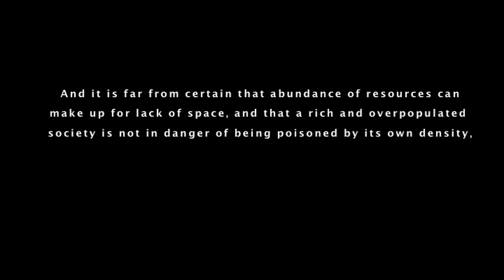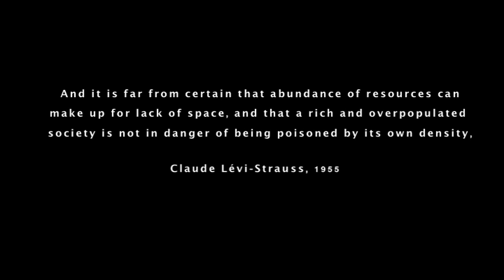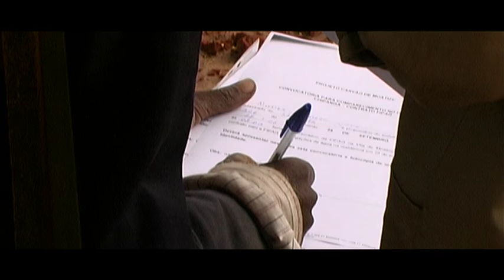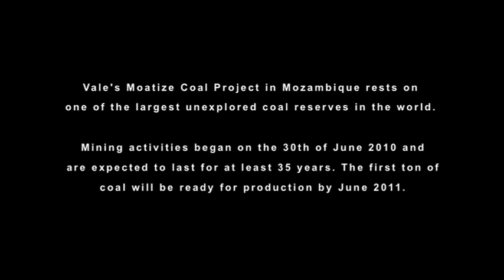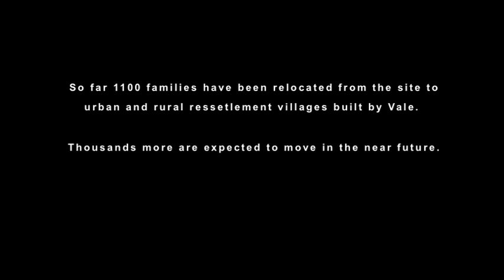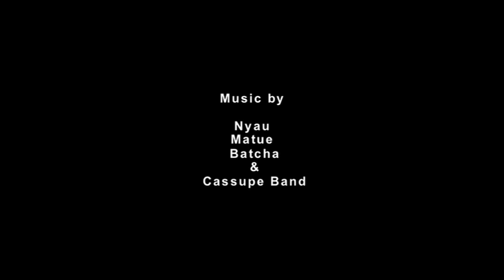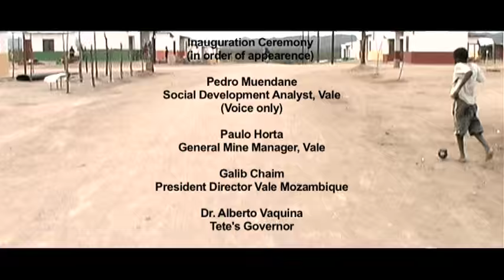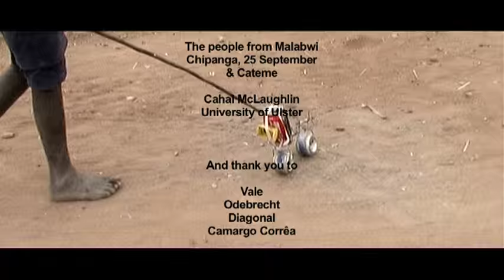Trapping Goats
Reflection on the early impact of coal exploration in the Tete Province, Mozambique. Set around Vale’s inauguration ceremony of mining operations on June 30th, 2010, offering critical insights into drastic change and development affecting the region, including the relocation of thousands of families.

Trapping Goats, 2010
Runtime, 32min
Directed, Filmed and Edited by Gustavo Neves
Soundtrack by Daniel Coimbra and Gustavo Neves

Awarded: Master of Arts [with distinction] for course in DOCUMENTARY PRACTICE, University of Ulster, NI.